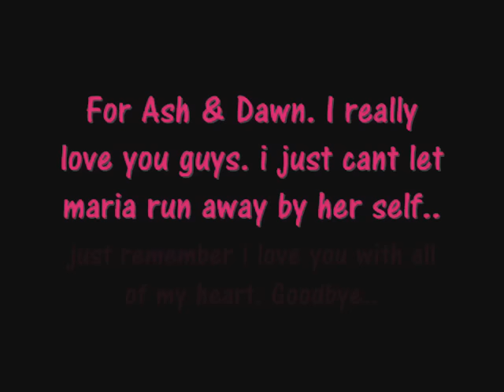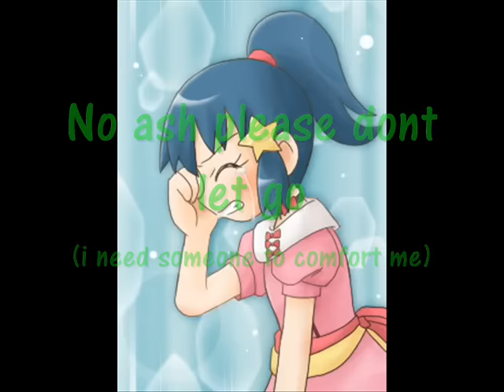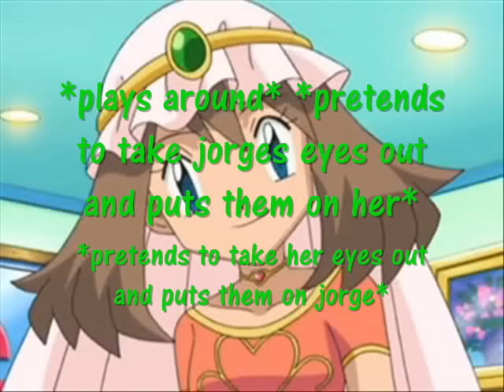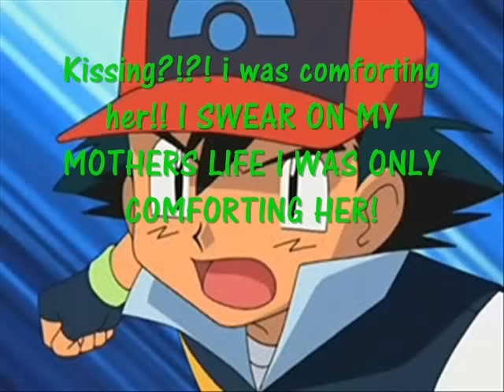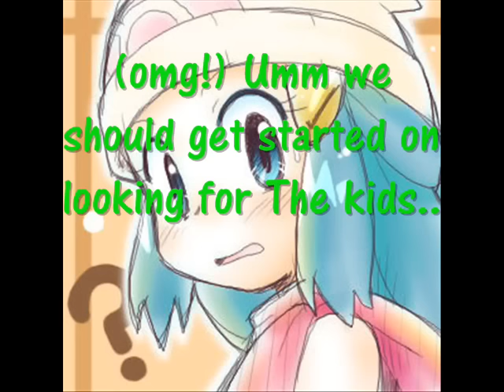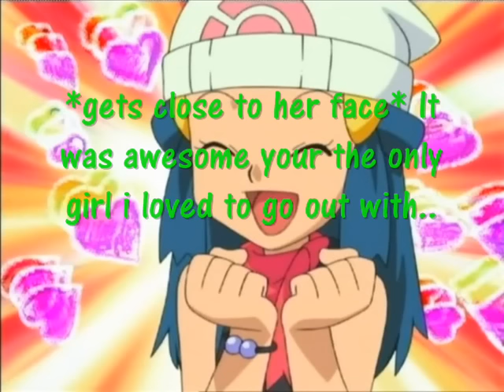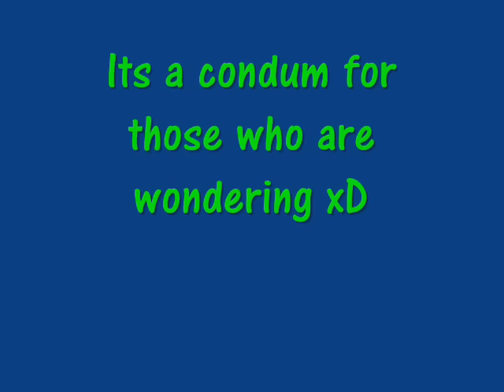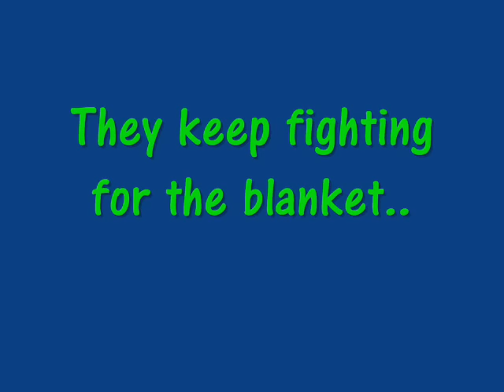Pokemon The Mystery of The Necklace Movie Part 3/5